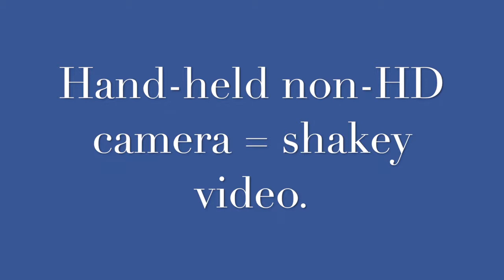Steam Locomotive 2816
CP's Steam Locomotive pulling an exhibition train at Osceola and Dresser WI